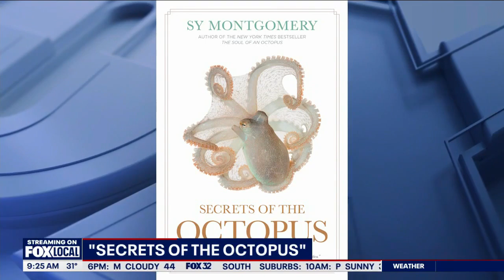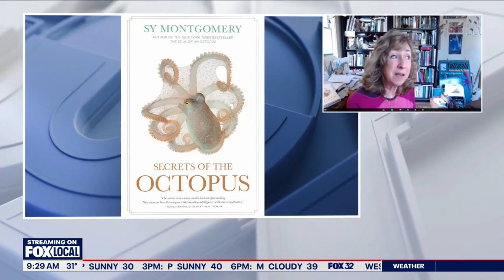New Octopus Book! Soul of an Octopus author Sy Montgomery writes Secrets of the Octopus w/OctoNation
Aired on @FOX32Chicago 3/22/24

Remarkable new discoveries affirm the octopus as one of nature’s most intelligent and complex animals.

This new book—written by the beloved author of the international bestseller The Soul of an Octopus, along with Warren Carlyle, founder of Octonation, and enhanced with vivid National Geographic photography—brings us closer than ever to these elusive creatures.

The companion to the highly-anticipated National Geographic television special—narrated by Paul Rudd and airing for Earth Day—this beautifully illustrated book explores the alluring underwater world of the octopus—a creature that resembles an alien lifeform, but whose behavior has earned it a reputation as one of the most intelligent animals on the planet.

This magical journey into the world of the octopus will reveal how the large and capable brain of these creatures occupies their whole body–not just their heads—and they can actually adjust their genetic makeup to respond to the demands of the environment. It will allow readers to watch them change shape and color in order to camouflage themselves more effectively than any other species. And it will divulge how octopus mothers give their all in order to bring forth a new generation.

With this offering, acclaimed author Sy Montgomery—known, thanks to her bestselling book, as the “octopus whisperer”—returns to the species she knows and loves, offering current and compassionate stories about the scientists on the front lines of octopus research and conservation.

For all animal lovers—and especially those drawn to this magical marine being—this will be a book to relish, for both its fascinating imagery and its charming storytelling.